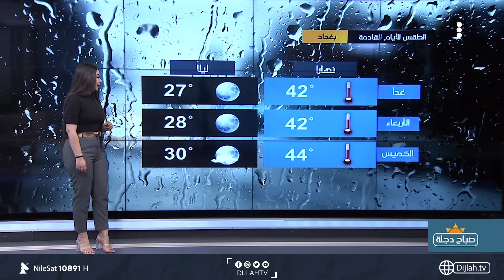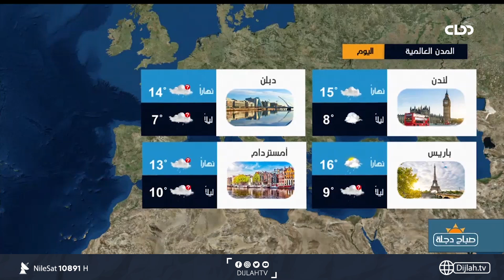الانواء الجوية من قناة دجلة الفضائية 2021-5-17